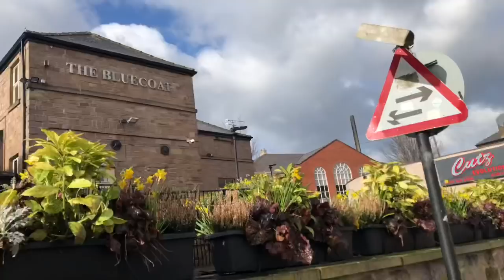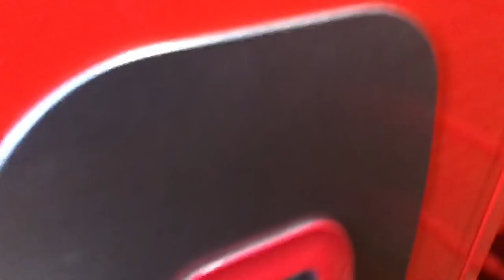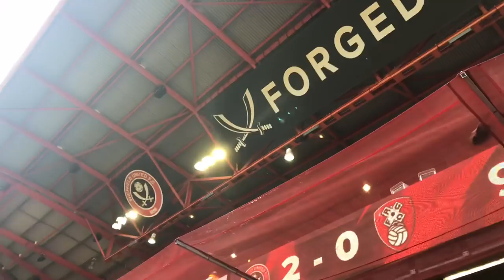Sheffield United vs Rotherham *VLOG* ‘VAULKS WAS RECKLESS’